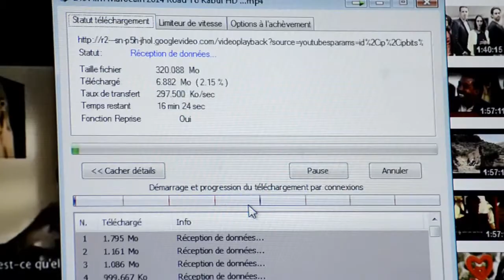Moroccan Vines 03 / téléchargement